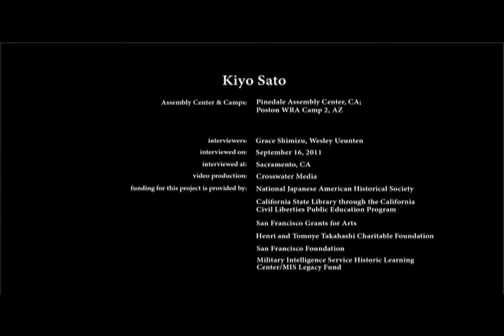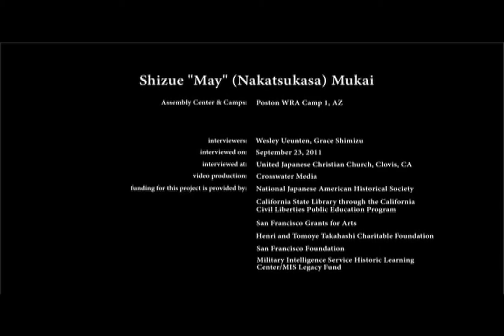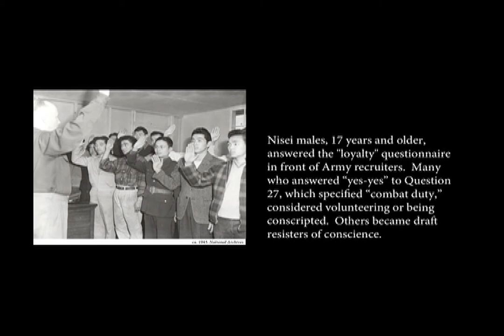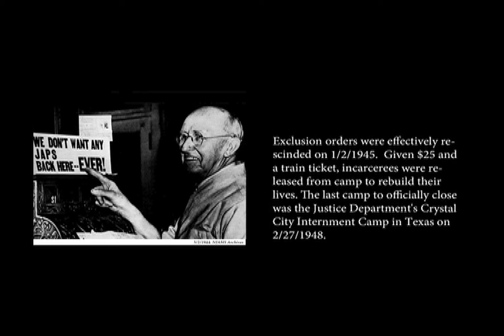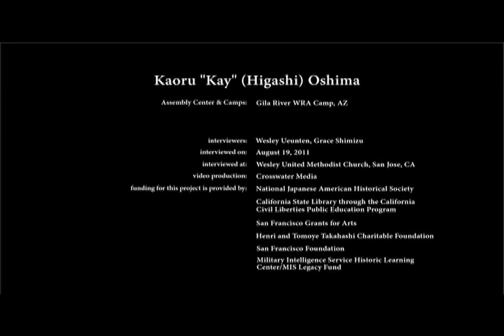Secrets Revealed Excerpts - Sato, Mukai, Tokiwa, Oshima.mov